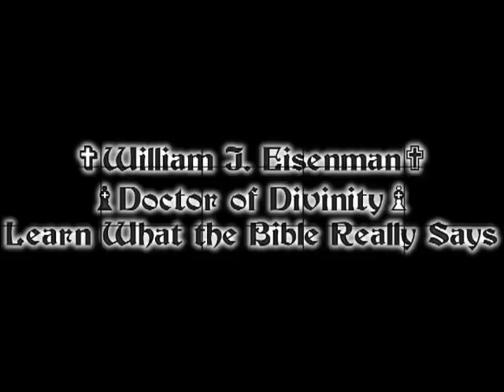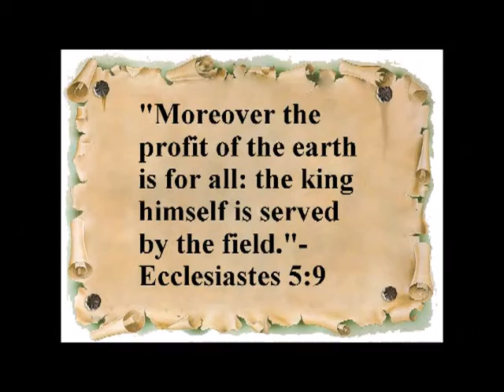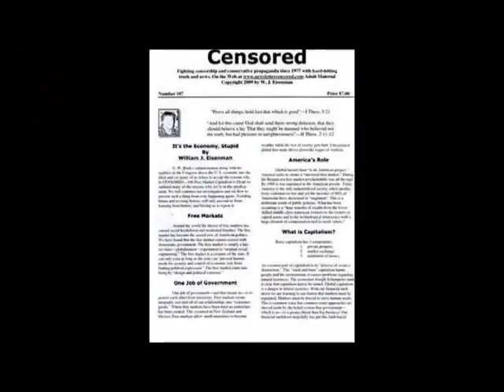Progressive Discussions-The Emperor Has No Balls-Right-Wing Lack of Logic Towards Socialism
With Chiseler's Hall of Shame. A "Grass Roots Revolution" talk show for independent free thinkers, plus announcer William H. Morrow III promoting our newsletter "CENSORED". Facebook.com/ProgressiveDiscussions